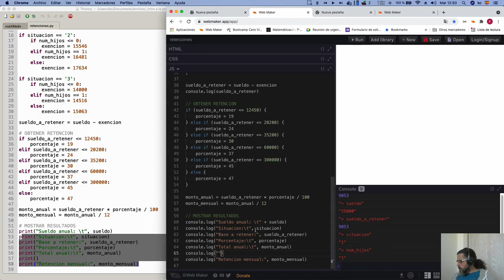Curso de Programación | Tercera versión en JavaScript - Últimos cálculos